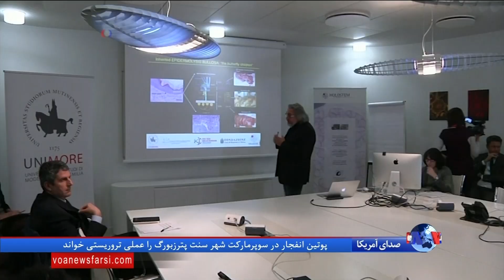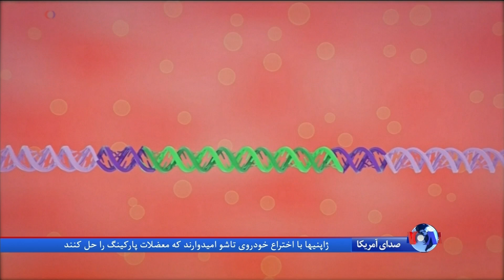مهندسی ژنتیک درمان سرطان را هدف گرفته است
۲۰۱۷ سالی است که مهندسی ژنتیک از آزمایشگاه های پژوهشی به درمانگاه ها و بیمارستان ها راه یافت. چندین داستان از سراسر جهان از درمان احتمالی بیماری های ارثی و سرطان در آینده نزدیک خبر داده اند.